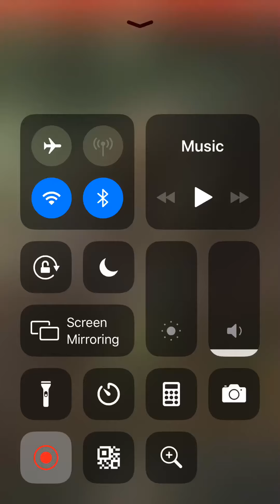I Got Erlikogamma!